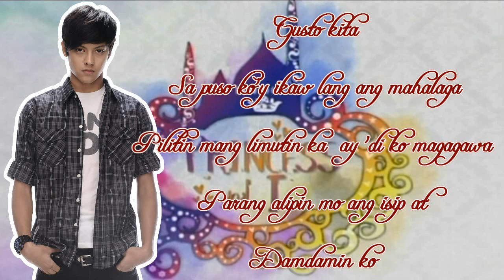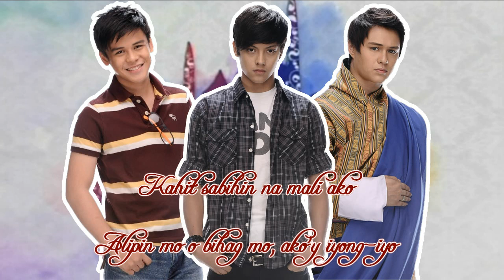GUSTO KITA - Daniel Padilla, Khalil Ramos & Enrique Gil [With Lyrics]